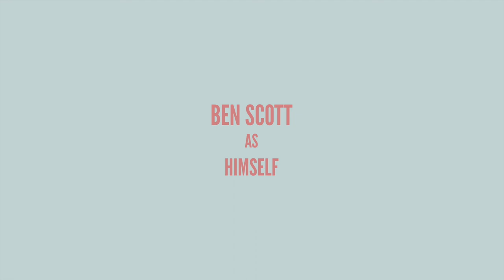The Rise and Fall of James Temple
Directed By Oliver Green
James Temple as Himself
Ben Scott as Himself
Sam Crossland as Himself
Written by Oliver Green and James Temple